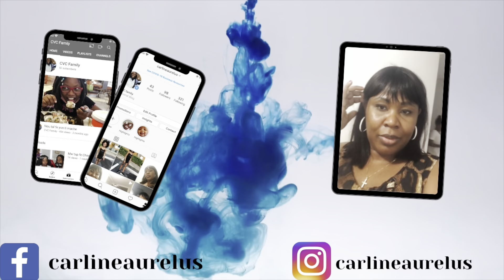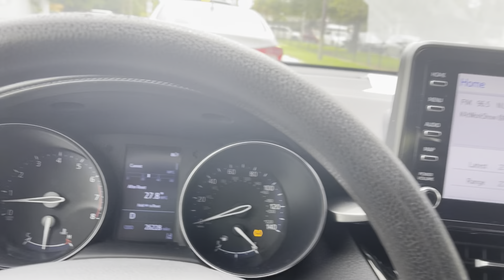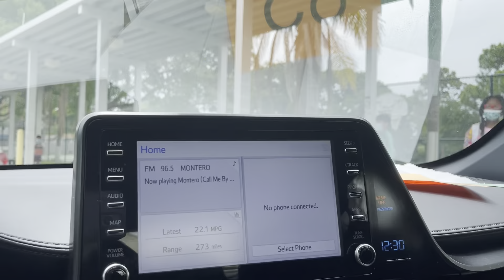Apre lekol nou te ale nan mall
Veve fem fache